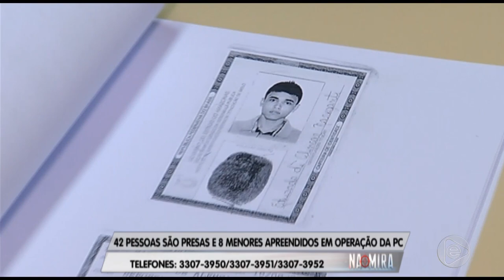Na Mira (25.04.2019) 03º Bloco